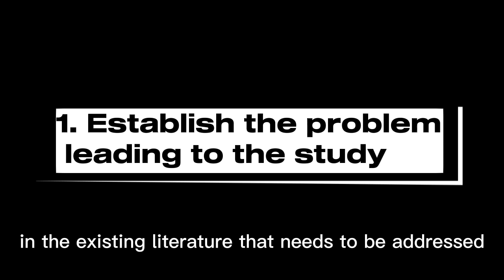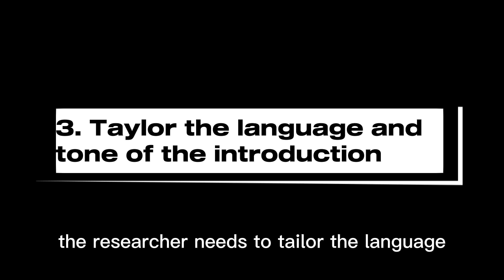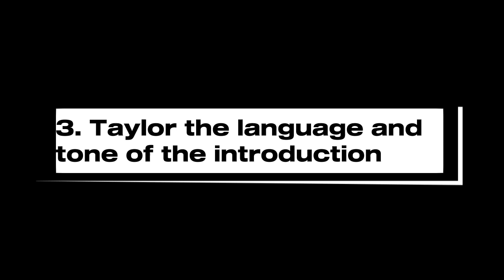THESIS WRITING: INTRODUCTION CHECKLIST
The short video briefly explains the checklist of the research introduction section as John Creswell prescribes.